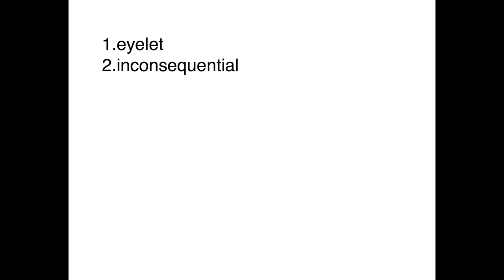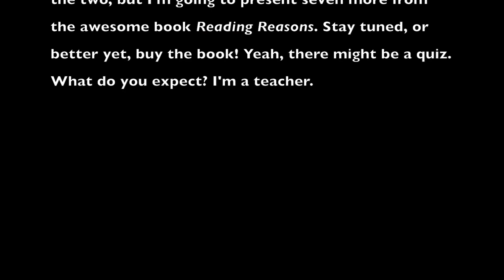Kelly Gallagher's READING REASONS #2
It's easier for me to teach students who might have lost their love for reading to give books a chance again if they understand some of the benefits to be had. Kelly Gallagher outlined many of these in his book READING REASONS, and I'm attempting to summarize, paraphrase, and explain them here in a series of videos...but if you get the chance, you should really get the book. It's great. Also see his earlier, brilliant book, READICIDE.